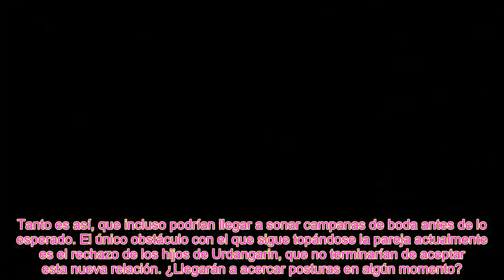Iñaki Urdangarin y Ainhoa Armentia, traicionados! desvelan donde se esconden